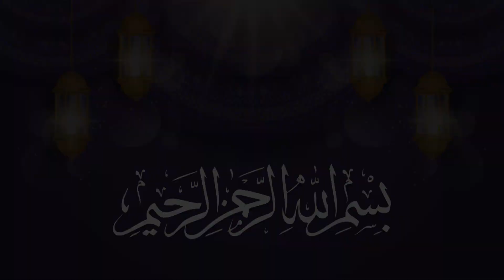تلاوة خاشعة للقارئ الشيخ السيد الغيطاني